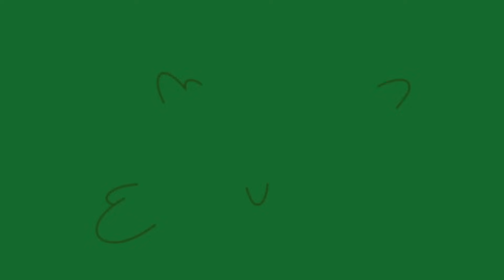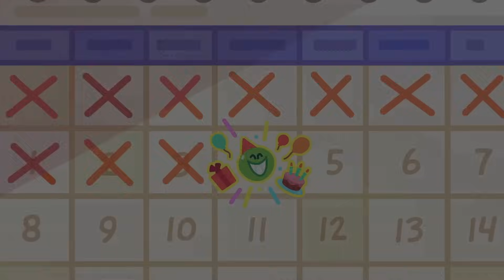مغامرات اوم نوم 💚 عيد الهالوين 2023 🎃 افلام كرتون مضحك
حلقة جديدة من كرتون اطفال مغامرات اوم نوم  - عيد الهالوين. الموسم 26 الحلقة 3
هيا نحتفل سويا بعيد ميلاد اوم نوم

نرحب بكم في "كرتون كيدو للأطفال" قناتنا الرسمية على اليوتيوب. استمتعوا بمشاهدة عددة مسلسلات كرتونية للأطفال. شاهدوا اون لاين على قناتنا افلام كرتون بوبا الذي حقق شهرة كبيرة و مشاهدات في جميع انحاء العالم و هو مسلسل كرتون مضحك متتع للصغار و الكبار و ايضاُ افلام كرتون اوكوليلي حيث من الصعب الامتناع من الضحك عند مشاهدته و مغامرات ابطال اوم نوم و ام نيلي الممتعة. حلقات جديدة دائما على قناتنا و انتظروا مسلسلات رسوم متحركة جديدة قريبا. على تطبيق كرتون ممتع وآمن للأطفال. يمكن لأطفالك مشاهدة العديد من العروض الترفيهية في بيئة آمنة تماما ومخصصة لهم مجانا وبدون إعلانات. كما أنك متحكم بالكامل. استمتع برؤية اطفالك سعداء بأي وقت وفي كل مكان. حمل تطبيق سوبر تونس الأن